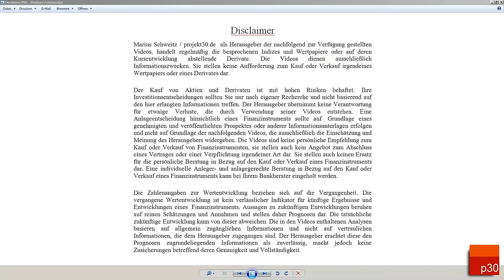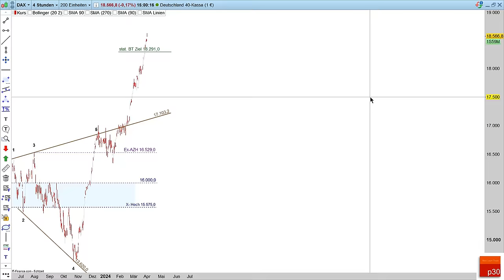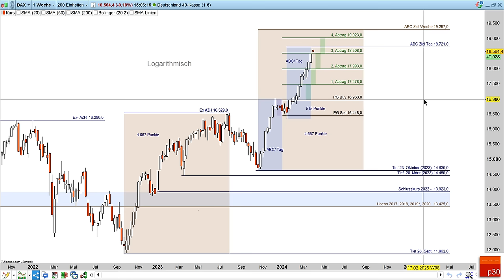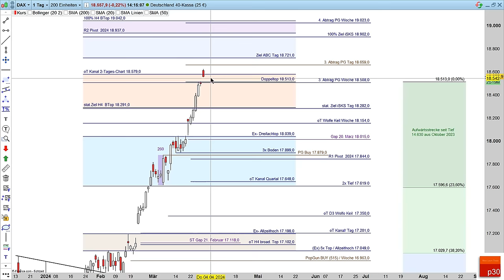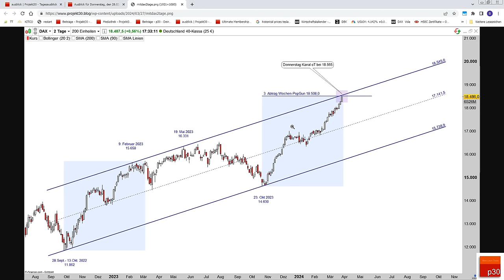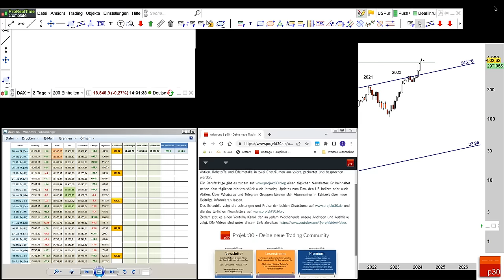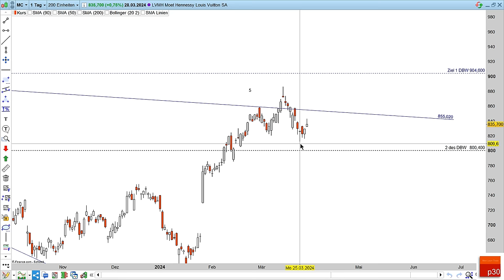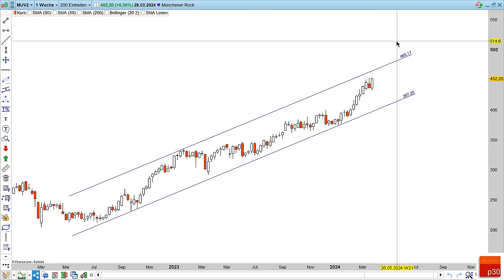Chartanalyse ab 2. April 2024: Aktives SHARK Pattern im Dax! Dazu 20 Turbo-Analysen !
Information über alle Services Der tägliche Ausblick per Newsletter für 15.- Euro monatlich oder 40.- Euro vierteljährlich. Leserstream und Premium Chat für 20.- und 39.- Euro